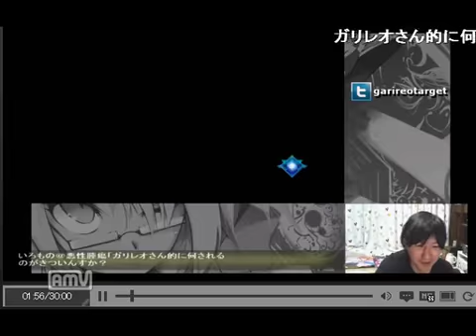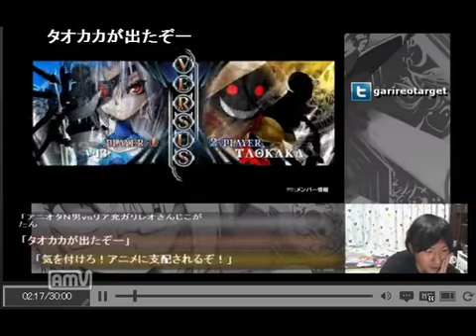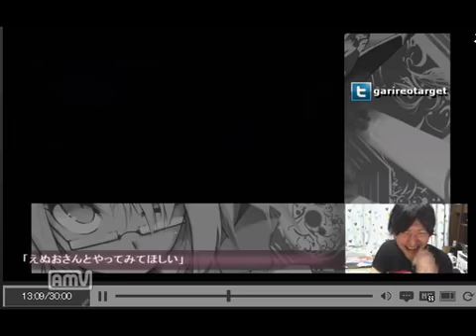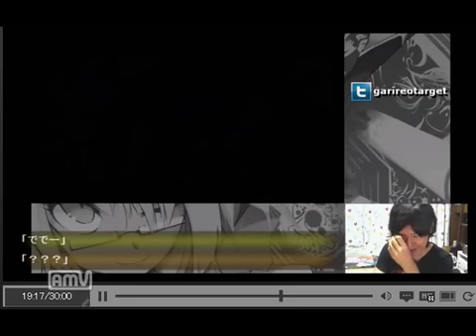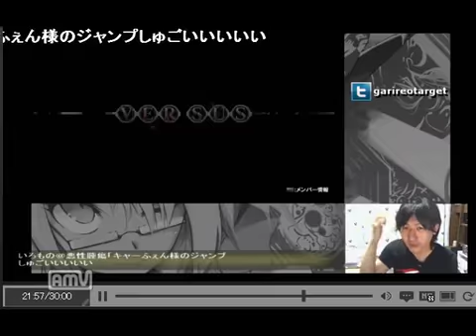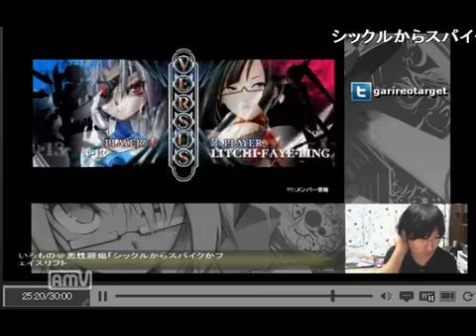BBCP 1/23/2014 JP Netplay Minato Kagura (v-13) VS Galileo (Litchi) Part 2/6